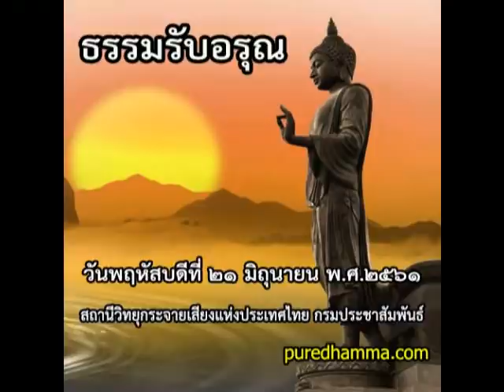ธรรมรับอรุณ ๒๑ มิถุนายน ๒๕๖๑